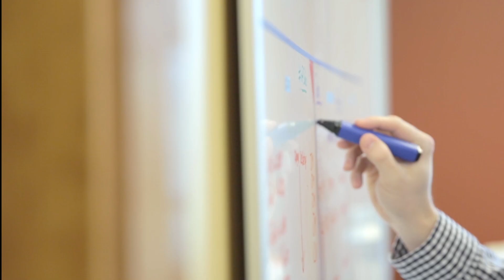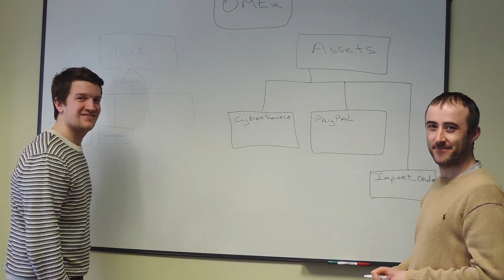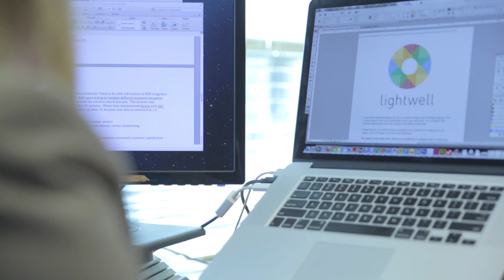We Are Lightwell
Learn about our company and the story behind why Oxford Consulting Group became Lightwell from Michelle Kerr (President), Adam Heeter (CEO) and Lori Angalich (VP of Marketing).